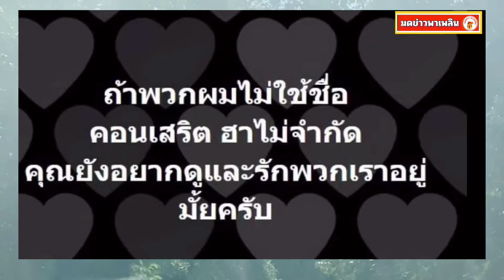บอล เชิญยิ้ม เผยชื่อวงใหม่ พร้อมเล่าสาเหตุเลิกใช้ ชื่อ บริษัท ฮาไม่จำกัด